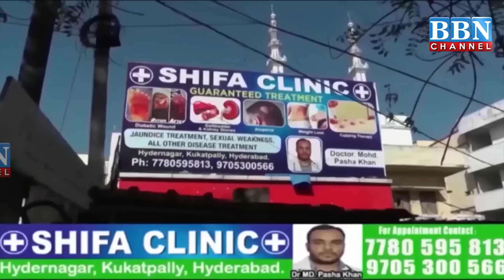Speed News | 5th September 2024 | 25 News in 5 Minutes | BBN NEWS